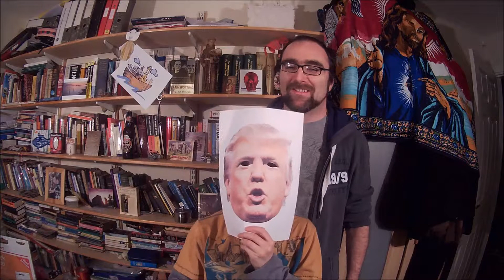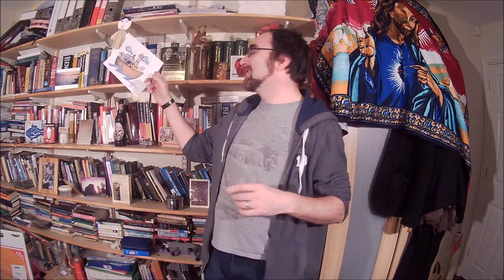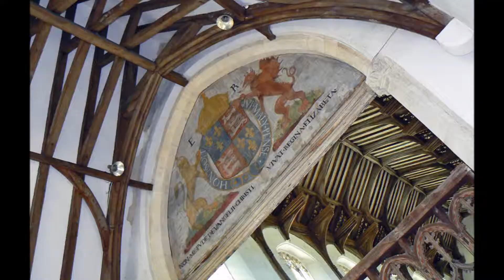Noahs Ark V Donald Trump Part 2.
Its Half term so the kids have taken over The Silly Vicar Show. This week we ask what is the meaning of Noah's Ark Today? Oh and Donald Trump gets done again